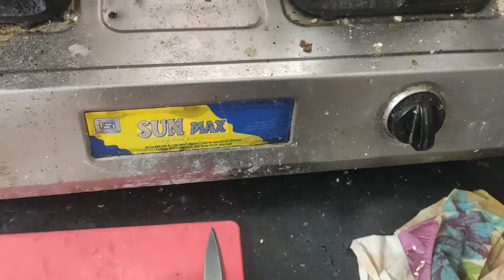Jaana Anjana Recipes | Episode 5 | Pongal and Ridge Gourd Chuyney (Bangla Audio)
Hello people,

I am back with another video. This time it's your favourite Jaana Anjana Recipes series and it's Episode 5. We have Pongal and Ridge Gourd Chutney. Though it's a south Indian dish, I have made the video in Bangla so that my Bengali audience can enjoy it too.